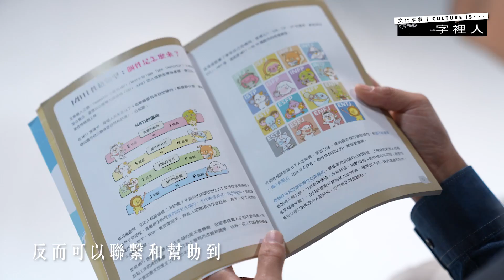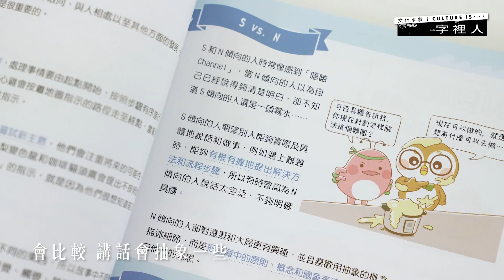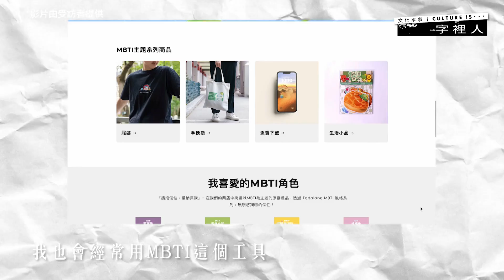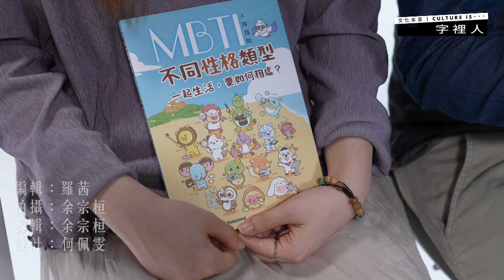字裡人｜MBTI不是標籤，是理解差異的工具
「你的MBTI是甚麼？」和從前問血型星座一樣，當代年輕人交流時，開始流行在見面時「報上MBTI」，以對眼前新認識的朋友產生基本了解。
全網熱議MBTI，甚至將它大肆娛樂化使用的同時，也有一些朋友很不買賬，認為很多人用MBTI標籤自己和他人，因而十分抗拒。「其實MBTI是一個很有力的工具，能幫助我們了解與不同類型的人相處的方式」，《MBTI人際探險——不同性格類型一起生活，要如何相處？》作者之一黎偉恒說。他和另一位作者、Tadaland創意總監李露一起透過這本新書，以生動可愛的小插畫，講述MBTI不同類型人格相處中的小故事。